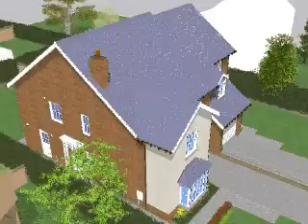Pre production animation tests 3 of 3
low resolution with out all the cartoon-y edge lines in the previous animation. this video ideally shouldn't be made any bigger than 600x600px